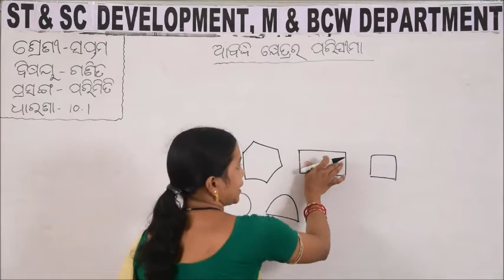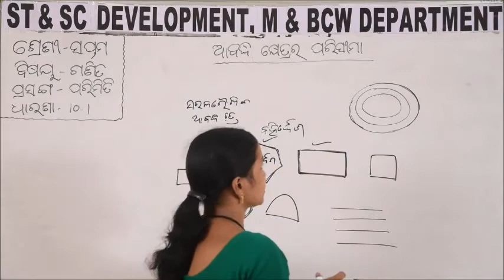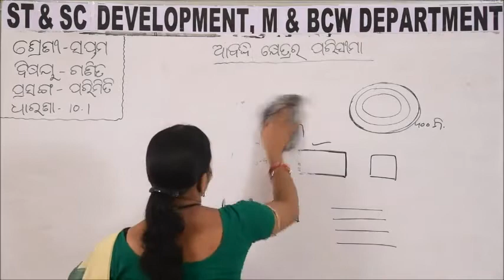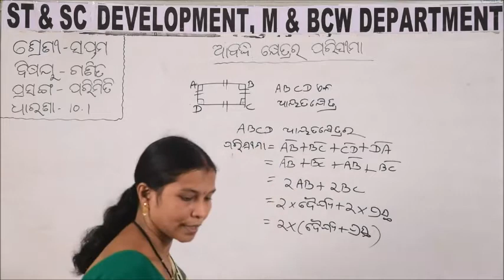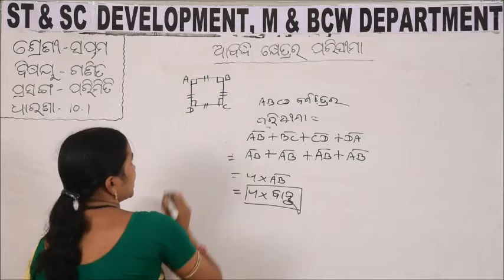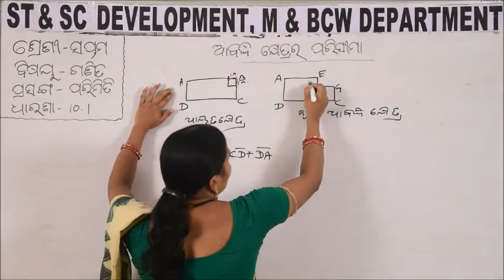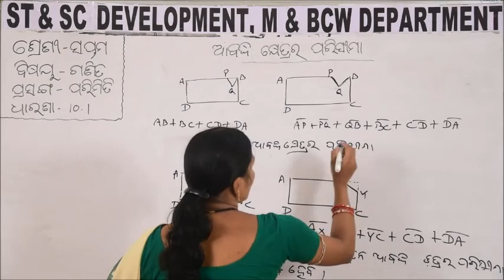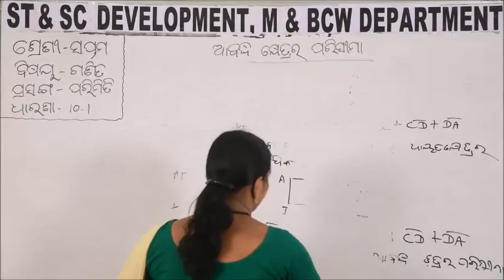Class VII MATH 10 1